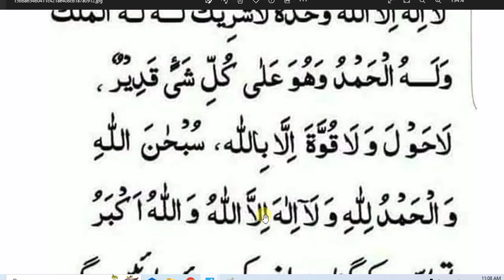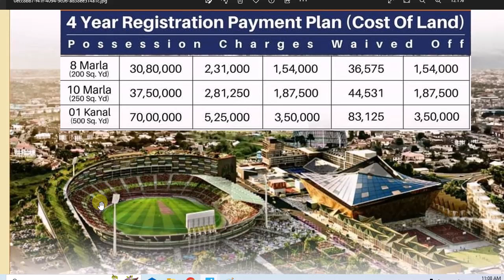daily Dua every Muslim// بچوں کو بستر پر یہ دعا ضرور پڑھیں اور خود بھی پڑھیں